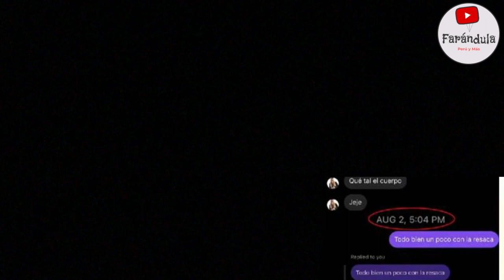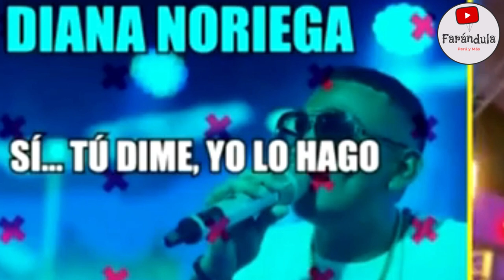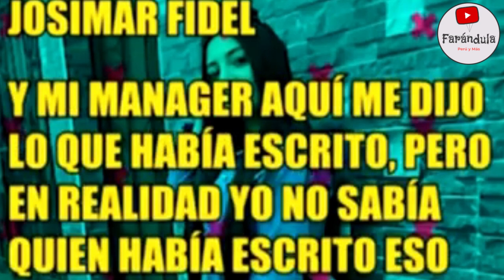¡LA DEM4NDARÁ! JOSIMAR FURIOSO DESENMASCARA A COLOMBIANA DIANA NORIEGA! "SE VENDIÓ, ES MENTIROSA"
¡LA DESENMASCARÓ! JOSIMAR FIDEL ENOJADO DESENMASCARA A COLOMBIANA DIANA NORIEGA! SE VENDIÓ, ES UNA GRAN MENTIROSA! LA DEMANDARÁ! MARIA FE SALDAÑA ESTÁ LLENA DE TACU TACU!